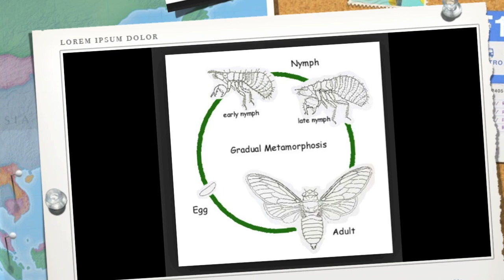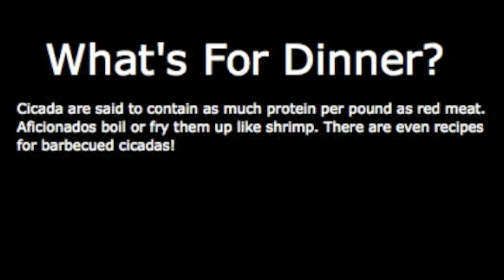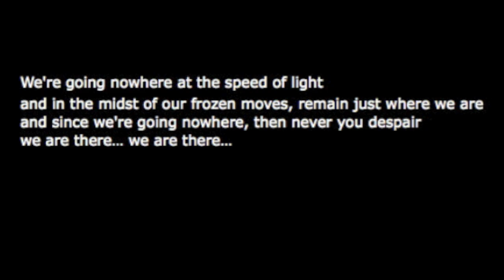Cicadas: Going Nowhere (at the speed of light)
With the return of the cicada (first week of June, 2013), after 17 years of existing underground (since 1996), the evolution of the cicada is a cautionary tale for us humans. As much as we think we have the ability to transcend our mortal plight in life, in the end, man ends up where he started. While we don't live in a vegetative state (save that rare breed known as couch potatoes), we do exhibit patterns of circling back.

This paradigm is poignantly described in songwriter bwaySteve Baker's melodic ballad, "Going Nowhere (at the speed of light)." And as synchronicity would have it, this song was written 17 years ago when the 1996 Brood had their day in the sun. What better way to welcome their children (aka Brood 2) into the world in 2013 than a song that underscores the circle of life?

The song's theme subtilely illustrates how man can travel the world over only to realize that life's journey always ends up "where you are." So the best we can do, like cicada is experience each day as it comes. Whether it's for 17 years or longer - this video and song are a metaphor for "living in the now" - and, it's our obligation to just sit back and enjoy the ride!

We're going nowhere at the speed of light
and in the midst of our frozen moves, remain just where we are
and since we're going nowhere, then never you despair
we are there...we are there...

We seek the final step to get our fortune won
we do another rep to make our abs well done
you try the lesson taught and dump some crap you bought
and still we ever yearn for just a small return
...on that prize we sought.

You should deserve a life where every dream came true
with no regrets for doin' what was yours to do
the days you really tried, the days you lost your pride
I wouldn't have a fit, I could deal with this , if I did it...
on this crazy ride.

Are you bored with the carousel ?
The insistent up and down
The incessant round and round
It's a dizzying trip from where you departed
And when it stops they leave you right back where you started.

It would be really great, if we could just go anywhere
like far away and maybe all our friends are there
just being cool and maybe all our friends are there
just being cool with you, and grooving with the night
feel a little free, throw a couple back, you and me
...and enjoy the flight.